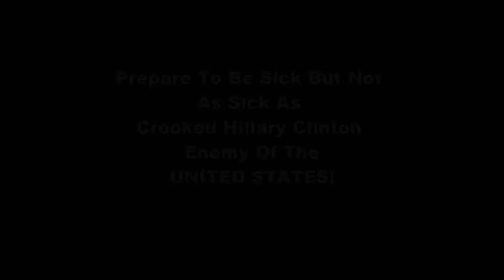Hillary Clinton Is A Traitor To OUR COUNTRY 11-8-16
Hillary Clinton is the WORST NIGHTMARE, SCUM! A traitor to our great nation, a travesty of justice.